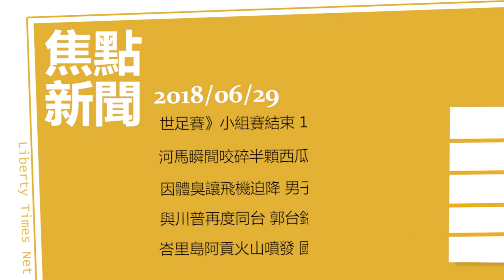【06/29每日焦點新聞】河馬咬碎西瓜 飯來張口最高境界!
世足賽》小組賽結束 16強對戰組合就看這！

河馬瞬間咬碎半顆西瓜 農場河馬餵食秀超療癒

因體臭讓飛機迫降 男子身亡後悲傷故事曝光

與川普再度同台 郭台銘：要把工作搬回美國

峇里島阿貢火山噴發 國際機場關閉16小時